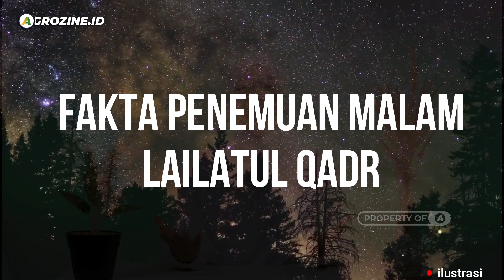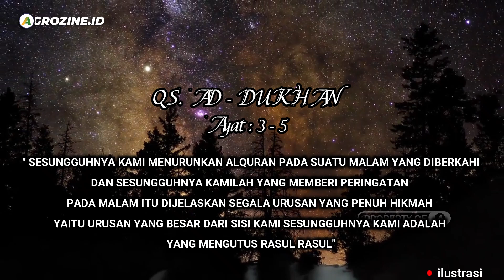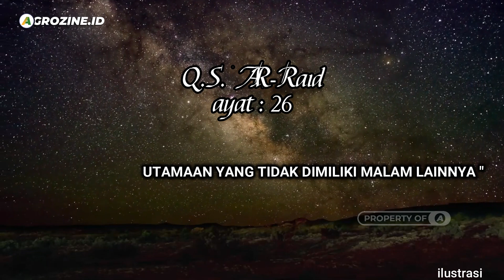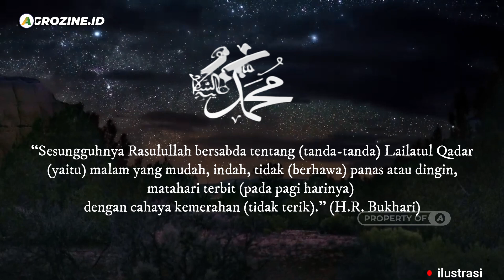Misteri Malam Lailatul Qadar yang Disembunyikan NASA. Apa yang Ditakutkan dari Amerika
Agrozine Edisi Ramadan